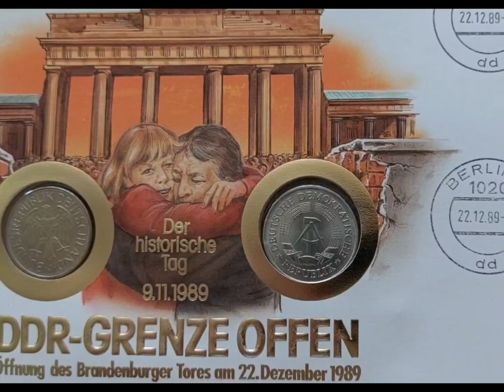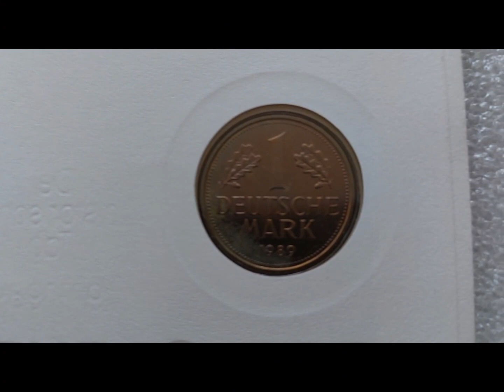DDR DEUTSCHLAND MAUERFALL #9.11.89 MÜNZEN BRIEFMARKEN mino60art